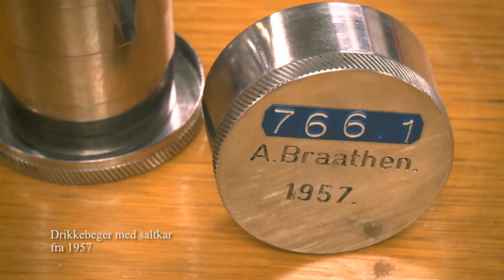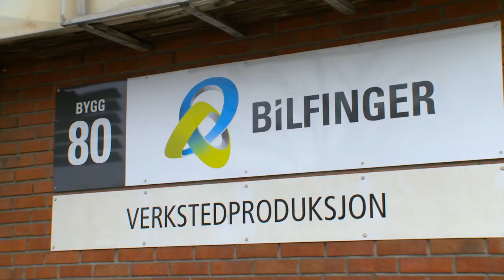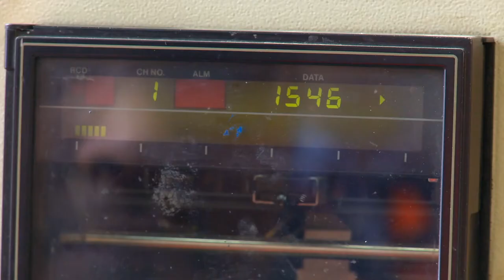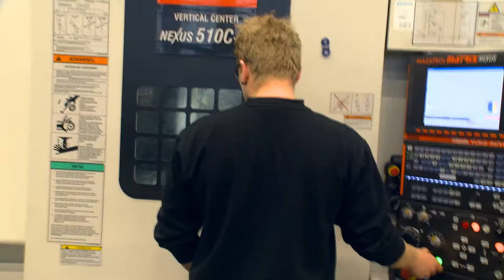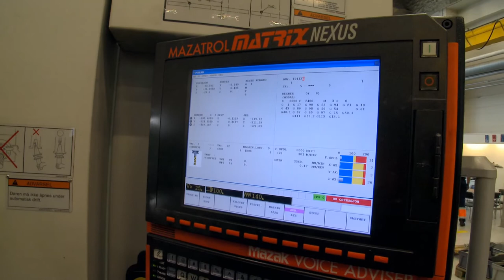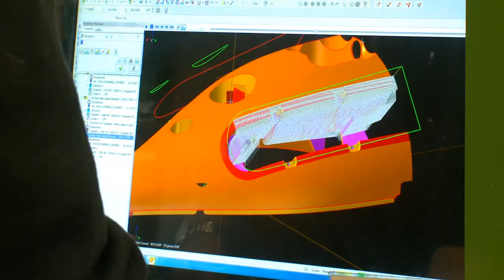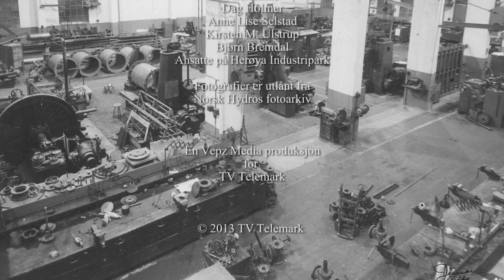HIP ep03 Bilfinger 1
Fra TV Telemarks serie "Herøya - et industrieventyr før og nå".